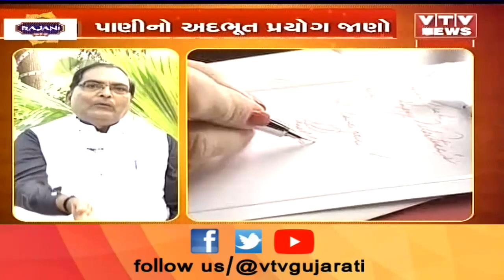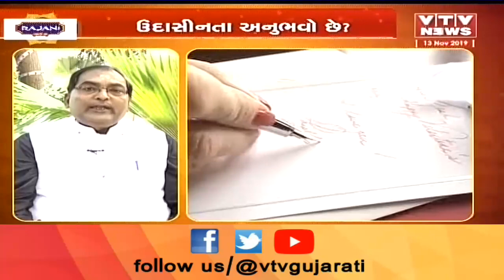Gyan Bhakti: આચાર્યશ્રી વિનોદભાઈ પાસેથી જાણો જીવનમાં આવતી મુશ્કેલીના શાસ્ત્રોકત ઉપાય | VTV Gujarati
Gyan Bhakti: આચાર્યશ્રી વિનોદભાઈ પાસેથી જાણો જીવનમાં આવતી મુશ્કેલીના શાસ્ત્રોકત ઉપાય